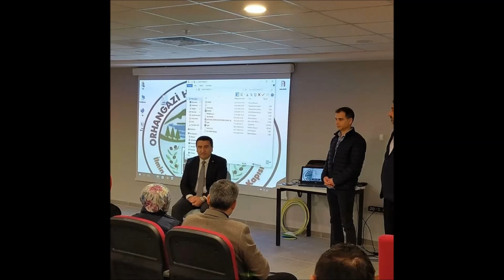Orhangazi HEM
Orhangazi Halk Eğitimi Merkezi, Orhangazide ilmin halka açılan kapısı olma görevini üstlenen, Orhangazi Halkına onlarca alanda binlerce ücretsiz kurs ile hizmet verme sorumluluğu ile hareket eden kurs merkezi.